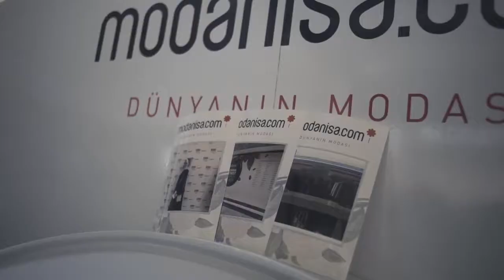ISTANBUL MODEST FASHION WEEK - MAY 2016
The First International Modest Fashion Event in İstanbul